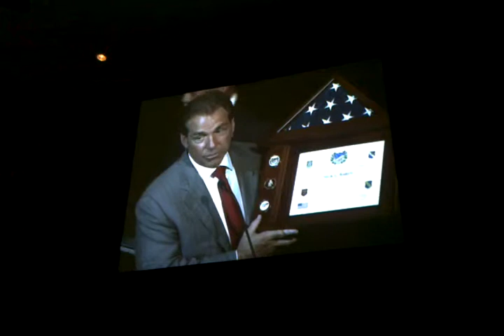43rd Annual AllSports Banquet with Nick Saban